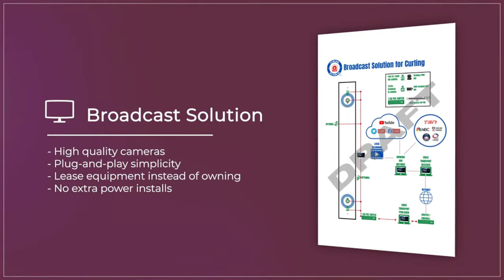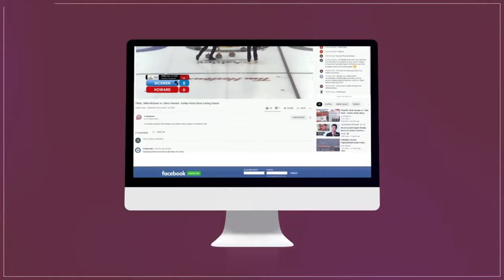Silvana Tirinzoni vs. Beth Peterson - SEMIS - RBC Dominion Securities Western Showdown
World #5-ranked Silvana Tirinzoni of Aarau, Switzerland playing Beth Peterson (#47) of Winnipeg in the SEMIFINALS in draw 14 of the RBC Dominion Securities Western Showdown presented by Curling Stadium, held October 13-16, 2022 at Sasktel Curling Stadium Swift Current in Swift Current, Saskatchewan, Canada.